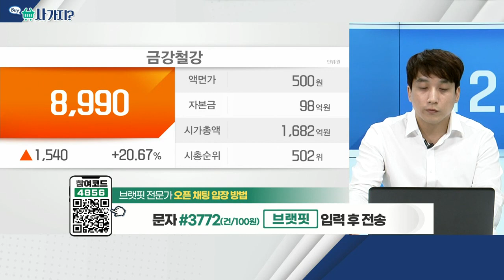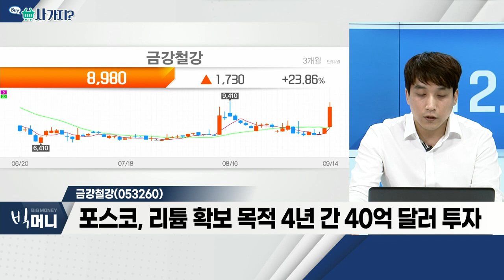고려신용정보(049720), 금강철강(053260)_사가지 (20220914)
- 美 연준, '자이언트 스텝' 가능성 대두
- 금리 '부담' 가중
- 금리 인상 수혜주… 주가 우상향 기대

금강철강(053260)
- 철강재ㆍ자동차ㆍ전자부품 제조 및 판매
- 포항제철소 침수… 생산 차질 여파에 반사이익
- 포스코, 리튬 확보 목적 4년 간 40억 달러 투자